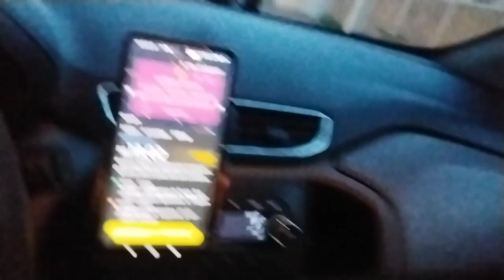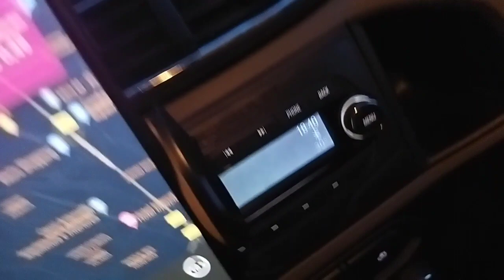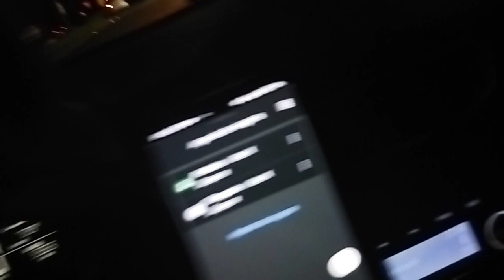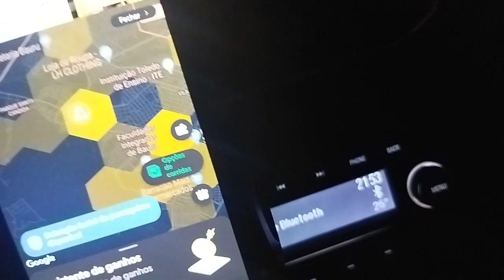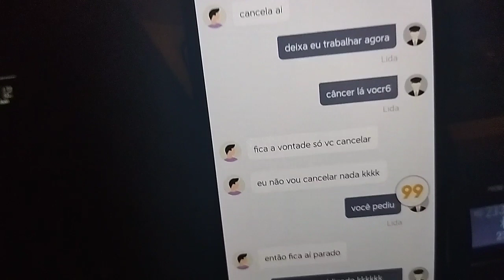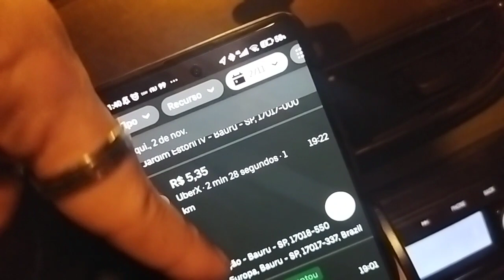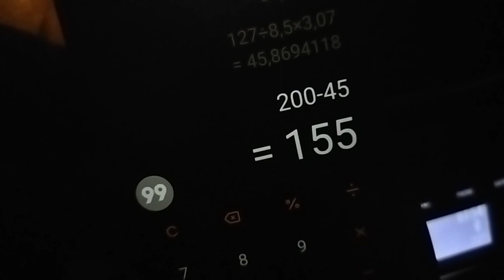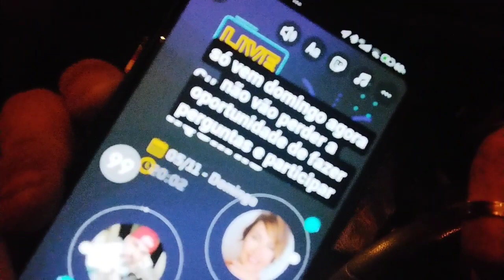Uber, 99 e índriver... Fui assediado novamente 😱